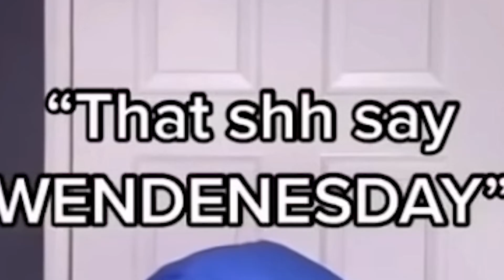Tiktoks That Are Actually FUNNY (Reaction)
Today we are reacting to another tik tok compilation video. This video is another tik toks that are actually video, so lets see if this video is actually funny or not!

1. Like This Vid For Me
2.Share The Vid For Me

(Outro Song) -